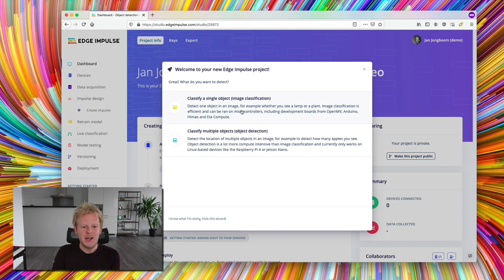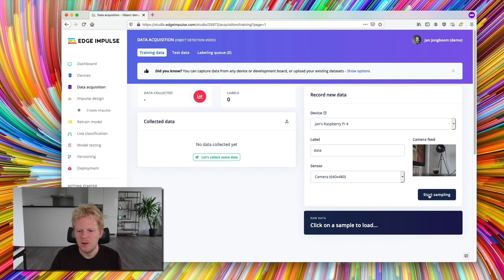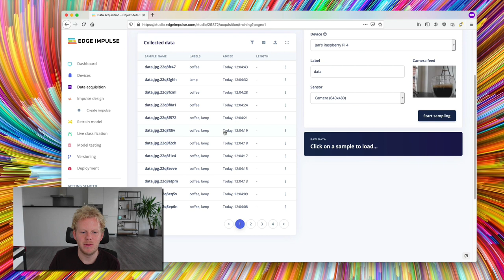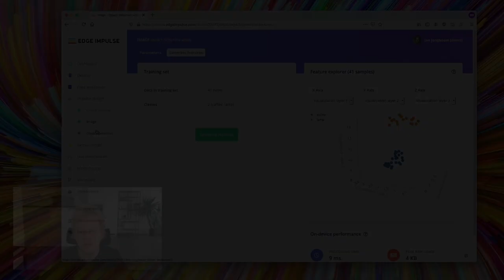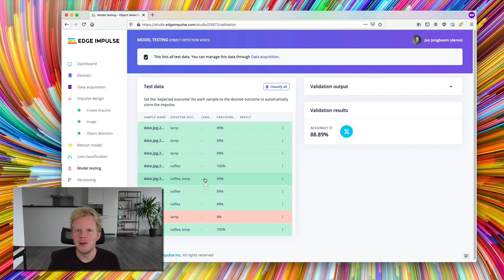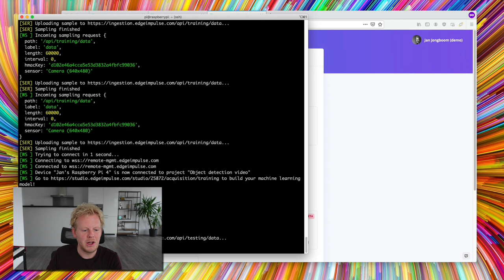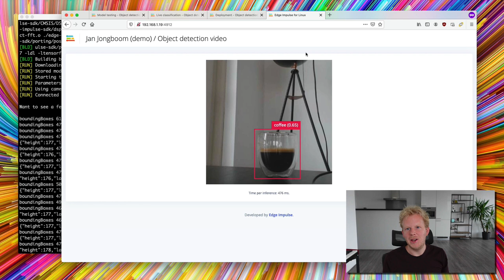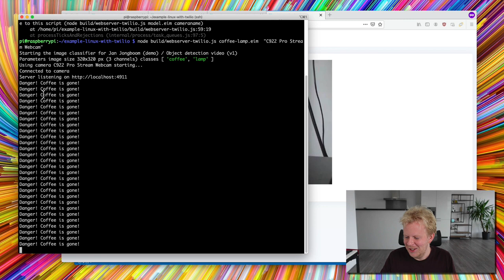Build Your Own Object Detection System with Machine Learning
In this tutorial we show you how to build a custom object detection system that can recognize things in your house. You learn how to sample data from real devices, how to use transfer learning to train a neural network, and how to deploy the model back to an embedded device.